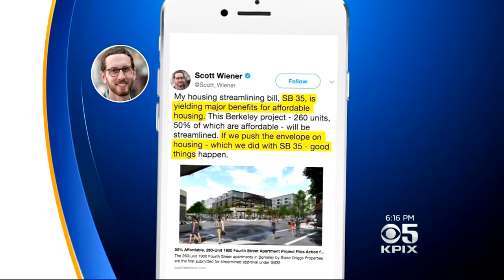New Legislation Could Speed Planned Berkeley Development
Developers want to build more than 200 units on a parking lot on Fourth Street near University Avenue. Devin Fehely reports. (3-9-18)